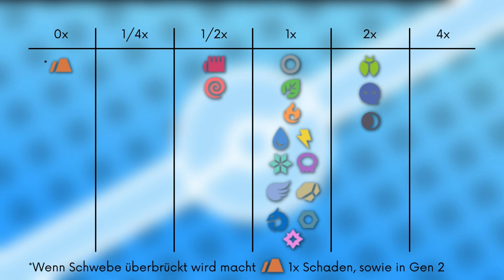Das Pokémon #201 | Icognito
▶️Worum gehts in diesem Video:

Ich stelle euch das Pokémon Icognito vor. Dabei schauen wir auf das Aussehen, Attacken, Verhalten, Lebensraum, Entwicklung und Typ Schwächen. Viel Spaß :D

0:00 Intro
0:11 Aussehen
0:55 Attacken & Fähigkeiten
1:25 Verhalten & Lebensraum
2:20 Entwicklung
2:31 Typ Schwächen